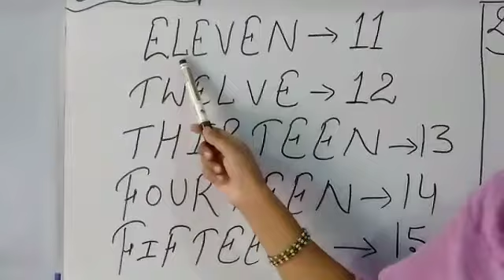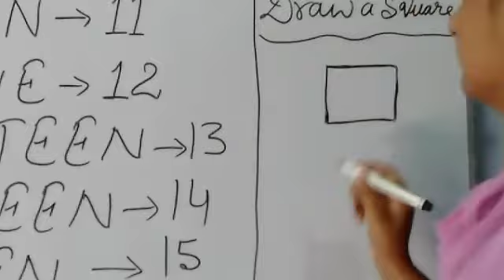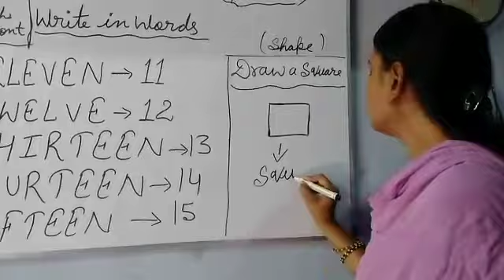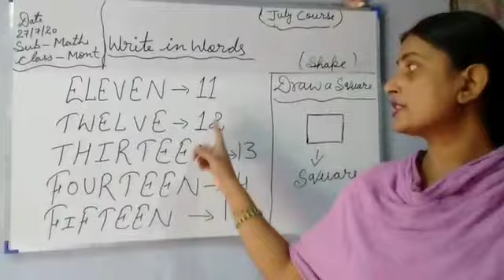Class-Mont Maths II Write in Words 11 to 15 & Shape Square II July Course II